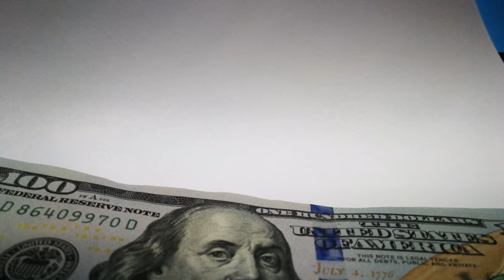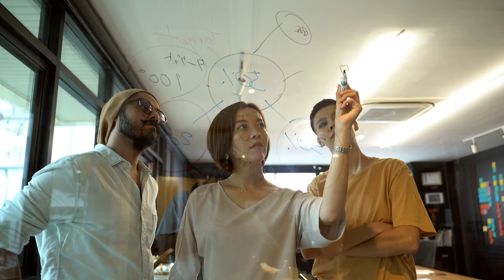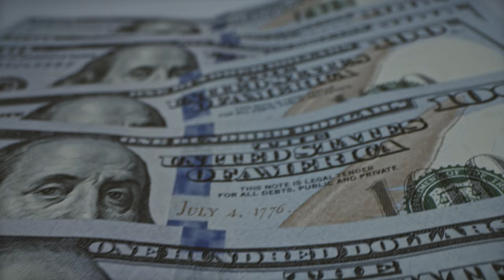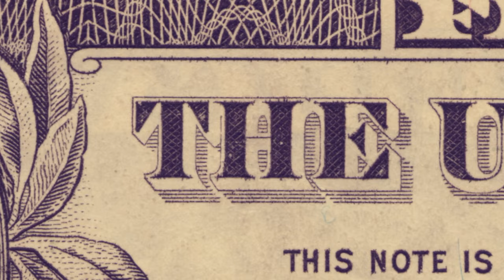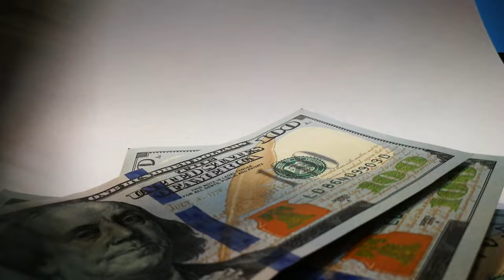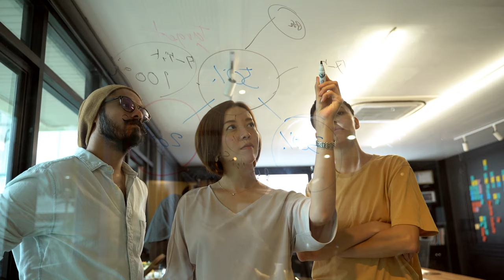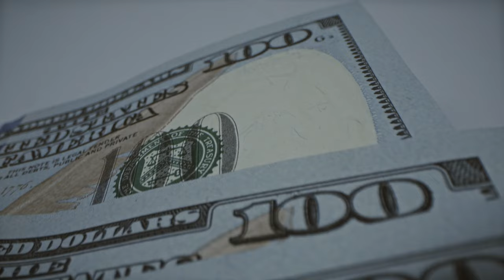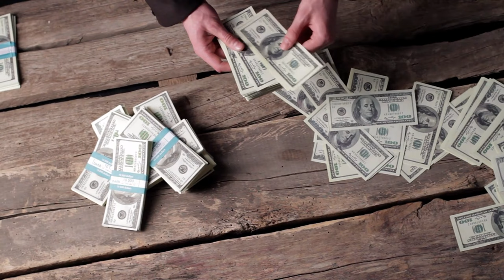PSICOLOGIA DE LAS VENTAS BRIAN TRACY RESUMEN DEL LIBRO (tecnicas que los vendedores exitosos usan)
PARA COMPRAR EL LIBRO EN AMAZON

PSICOLOGIA DE LAS VENTAS BRIAN TRACY RESUMEN DEL LIBRO
En el libro “Psicología de ventas, Brian Tracy, revela las técnicas que los vendedores más exitosos usan para cerrar ventas todos los días.
Este libro está en la lista de lectura obligada para todos los profesionales de ventas, pero en caso de que necesites una versión rápida aquí te dejo el resumen del libro.
¿Qué es la psicología de ventas?

En el libro psicología de las ventas, Brian Tracy usa técnicas para manejar la mente humana dentro de las ventas, y negociaciones.
Lo cual beneficia a los vendedores de todas las industrias.
Trata de entender las necesidades de los clientes en lugar de presionar la venta de un producto, y dice que cada cliente tiene una razón por la cual compra, y no siempre es la más lógica.
¿Te ha pasado que sales de una tienda arrepentido de haber comprado el producto?
A lo mejor no lo necesitas, o ese dinero era para algo más.
Pero al final entraste a la tienda, y compraste el producto.
Esto sucede porque las decisiones se toman primero con el lado emocional, y luego con el lado racional.
Según investigaciones de Gerald Zaltman profesor de Harvard, dice que el 95% de nuestras decisiones de compra se crean en un nivel inconsciente.
Conocer la lógica de cómo funcionan las ventas puedes crear más ventas para tu negocio.
No importa el tipo de producto que vendas estas razones son siempre las mismas.
Saber las técnicas psicológicas que influyen en el comportamiento de las ventas, y las que no, te ayudan a generar más ingresos.
“Las personas no compran productos y servicios.
Compran relaciones, historias, y magia”
Capítulo 1: El juego interno de vender.

Brian Tracy comienza explicando porque los vendedores son importantes.
Dice: “Los únicos verdaderos creadores de riqueza en nuestra sociedad son las empresas”, y “Los vendedores son las personas vitales en cualquier negocio”.
“Sin ventas, las compañías más grandes, y exitosas cerrarían”.
Esto es obvio ¿no?, sin ventas no hay ingresos, pero a veces esto se olvida.
Muchas veces las personas ven al vendedor como un factor negativo.
Los consumidores, o empresas se dejan llevar por la imagen de un “lobo de wall street”, o un estafador.
El problema que muchos tienen con los vendedores es que su rol es mal visto.
Me he topado con personas que piensan que un vendedor es alguien que no estudio, o es el que “me va a estafar”.
Están muy equivocados.
Los vendedores profesionales son personas enfocadas, en ayudarte a llegar a una solución.
Buscan formas de enseñarte tu situación actual, y como solucionar tus puntos de dolor.
Los vendedores terminan siendo el vínculo entre la empresa, y mercado.
Y como dije, sin vendedores no hay ventas, y sin ventas no hay ingresos.
Si bien un equipo de ventas dinámico es crucial para el éxito, no todos están destinados a la grandeza.
La regla 80 20 fue una revelación para Brian Tracy al principio de su carrera.
Sabía que para entrar en el 20% superior de los vendedores, tendría que cumplir con el “concepto de ventaja ganadora” que establece:
“Pequeñas diferencias en la capacidad pueden conducir a enormes diferencias en los resultados”.
Brian Tracy dice que, si los vendedores se enfocan en estas siete áreas claves, habrá una diferencia extraordinaria de ingresos:
7 ÁREAS DE RESULTADO CLAVE EN LA VENTA.

En el libro psicología de las ventas Brian Tracy dice que tienes que enfocarte en 7 áreas clave:
1. Prospección: Incluye identificar las necesidades, demandas, y deseos de los clientes potenciales.
2. Construir buenas relaciones: obtén información de los clientes potenciales.
Haz preguntas correctas definidas.
Te ayudará a establecer una buena relación con el cliente, lo que facilita la identificación de sus puntos de dolor.
3. Presentación: A medida que avanza, La primera impresión es la última impresión.
Realiza presentaciones de venta impactantes, y da una excelente primera impresión.
4. Responder objeciones: Responde persuasivamente a cualquiera de las objeciones, y aprenda a distinguir claramente los hechos de las opiniones.
5. Cerrar ventas: Usa diferentes métodos para cerrar una venta, y concéntrate en crear una colaboración a largo plazo con tus clientes.
6. Obtener reventas, y referencias: Enfócate en obtener referencias para adquirir nuevos clientes, y en reventas para aumentar tus ventas, e ingresos.

Conclusión.
Psicología de las ventas de Brian Tracy te da algunos consejos que son fundamentales para el día, a día de los vendedores.
Brian Tracy experto en el tema de ventas nos ayuda a comprender un poco más sobre el enfoque que usan los mejores vendedores.